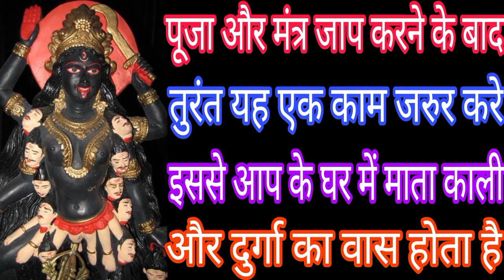पूजा और मंत्र जाप करने के बाद ये एक काम जरुर करे इससे आप के घर में माता काली और दुर्गा का वास होता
पूजा और मंत्र जाप करने के बाद ये एक काम जरुर करे इससे आप के घर में माता काली और दुर्गा का वास होता है